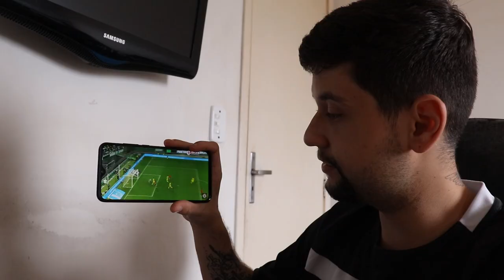BRASILEIRO REAGINDO A PORTUGAL 3 X 0 SUÉCIA | Melhores momentos NATIONS LEAGUE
◆Perguntas Frequentes

Sony Vegas

●Onde mora ?